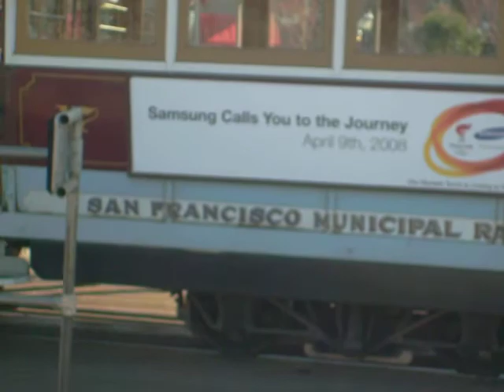Cable Car @ San Francisco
San Francisco, trip